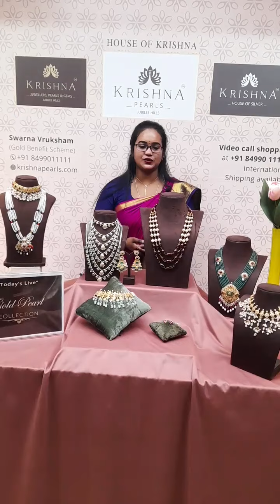Latest 22k Gold Pearl Emerald Necklace From Krishna Pearls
Address: Plot, 1222, Ground Floor, Near Metro Station Jubilee Check Post, Rd Number 36, near Jubilee Hills, Hyderabad, Telangana 500033